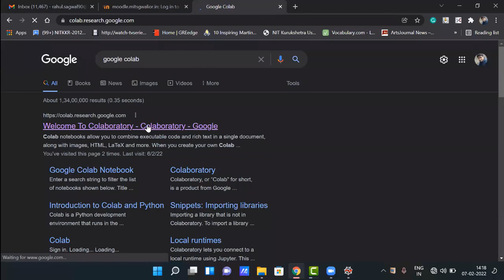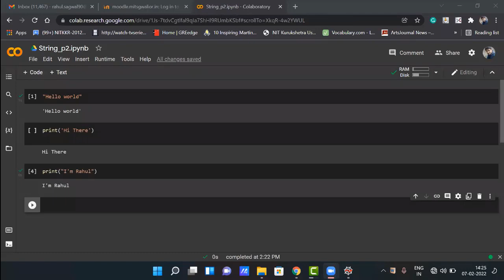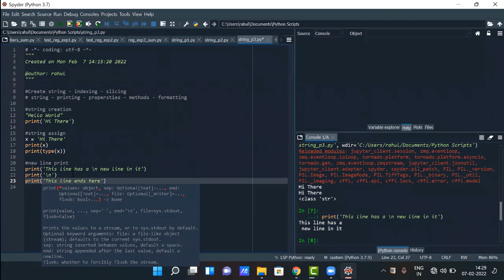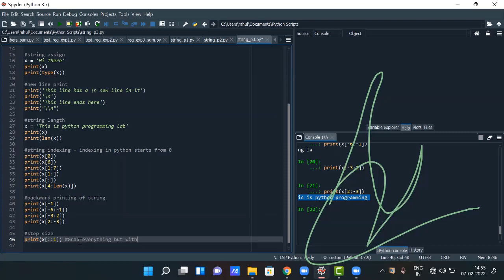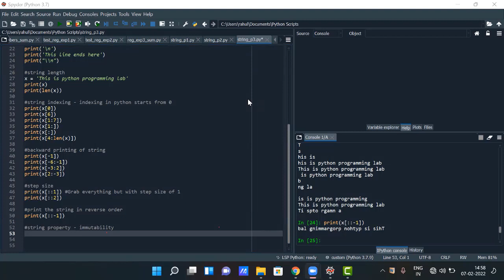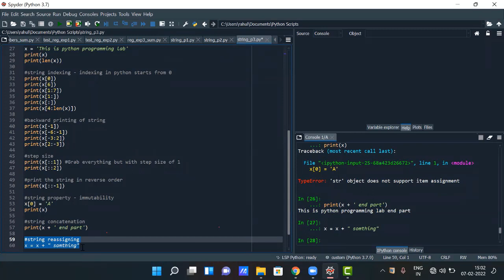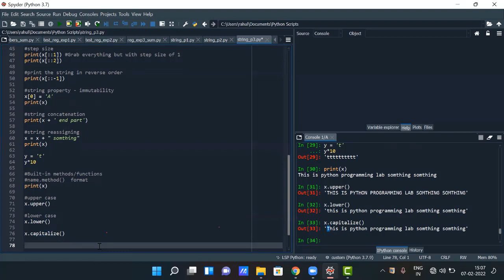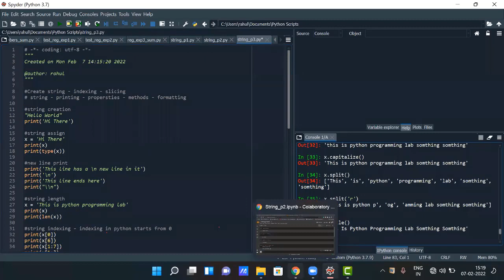Programming with Python: Strings - all you need to know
Python Strings:
1. Create
2. Assign
3. Concatenate
4. Print
5. Indexing
6. Slicing
7. Working with Spyder & Google Colab